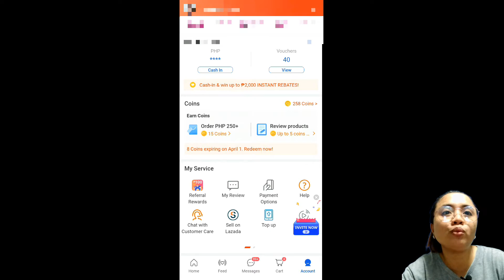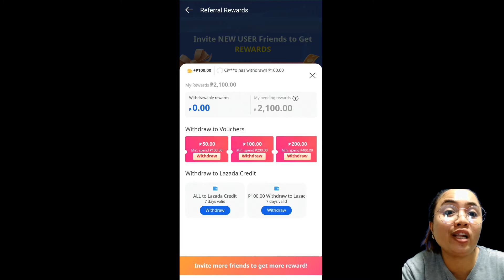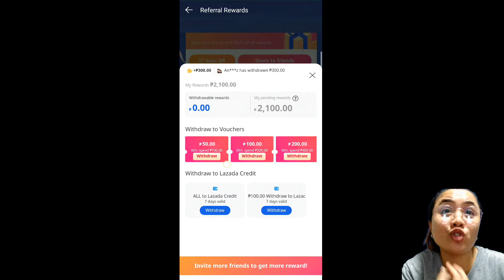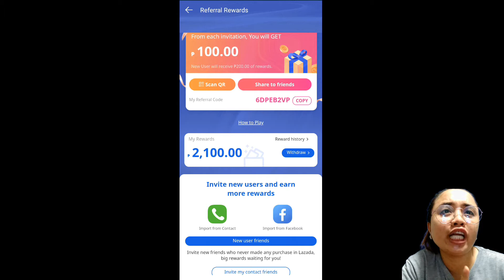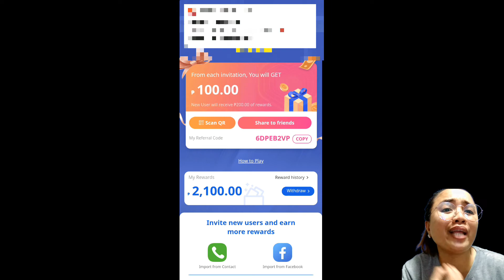KUMITA SA LAZADA GAMIT ANG CELLPHONE | COPY-PASTE LANG!! 💯 LEGIT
LAZADA BIRTHDAY SALE IS COMING

AVAILABLE PRODUCTS ON LAZADA

ONIKUMA K20 CAMOUFLAGE RGB 7.1 SOUND WIRED GAMING HEADSET WITH NOISE CANCELLING MIC

ENTER CODE: 6DPEB2VP

REGISTER ON GCASH USING THE LINK BELOW TO GET PHP 70 ON YOUR BALANCE:

God bless 😇